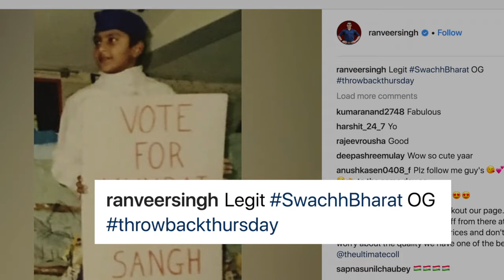Ranveer Singh urges for “Swachh Mumbai” with Throwback Pic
Whether its Mumbai, Delhi or any other city, Cleanliness initiatives has become an amazing initiative. Prime Minister Narendra Modi to Bollywood Celebrities have been a part of cleanliness drive. Ranveer Singh decided to become a part of cleanliness drive with his throwback picture.Ranveer is currently in Hyderabad where he is shooting for Rohit Shetty directorial Simmba, in which he will be seen playing the role of a cop for the very first time opposite Saif ali Khan’s daughter Sara Ali Khan.